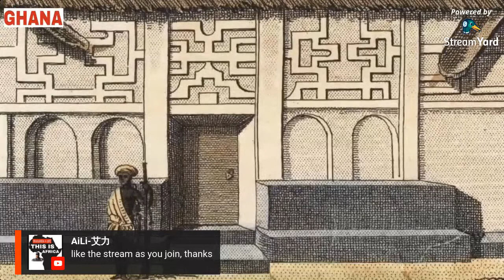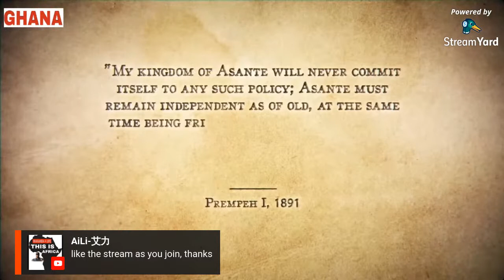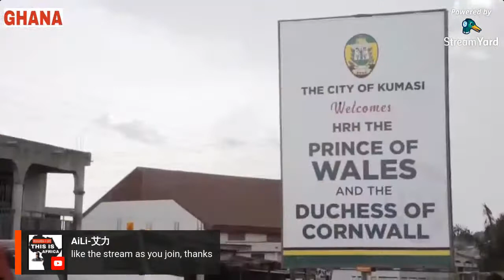The African Golden Stool of The Asante People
Ghana and Cote D’Ivoire, the Asante people, their kingdom. history, myths, and legends of the Asante people with the most popular festival the Akwasidae, a colorful festival where the King of the kings of the Asante - known as the Asantehene - has his gold regalia on full display as a way of projecting wealth and prestige. the resistance against the invading British vid and Asante's most valued and sacred possession: the Golden Stool. The Asante serves as an example of how despite decades of colonial rule, Africans maintained and protect their traditions from perpetuating their heritage and customs.